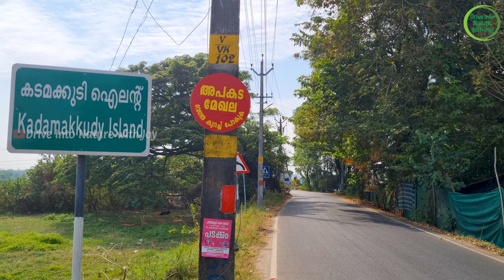kadamakkudy | Island Drone View | tourist places in ernakulam | kadamakkudy birds | April 2023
The name Kadamakudy came from the Malayalam words Kadannal Kudungi, which means that once you step foot on the island, it's not so easy to leave this place. This is true with us the villagers, because of the abundant fish life, the paddy fields, and organic farms, we rarely have to move out of the village. Also, the travelers who come to the islands get pulled back because of the spectacular scenery, the calmness of a remote village, and the unending water bodies around the island.

Kadamakudy is the meeting point of the Periyar River, bringing in the rich minerals all the way from the Western Ghats hill stations, which transforms into Vembanad Lake bringing in the seawater from the Arabian Sea.  This unique ecosystem helps the mangroves to grow abundantly and is home to a wide variety of common and migratory bird life and fish species. The variation in tidal current gives Kadamakudy a dynamic landscape and all this adds to the excitement for exploring our unique Village.

You can explore our islands on canoes. From a short 1 hour cruise to overnight packages, we have a very interesting set of tours to fit in your time availability, cost, and convenience.